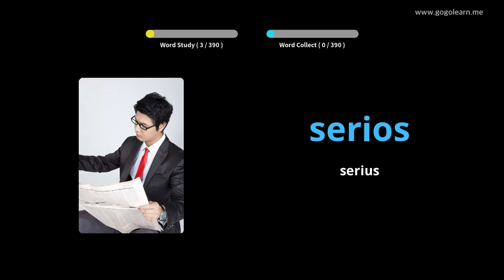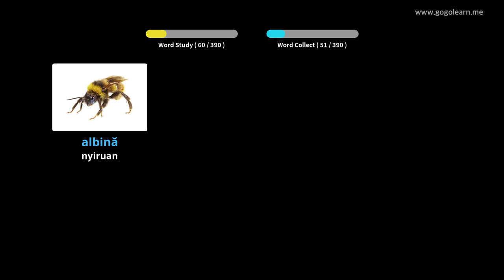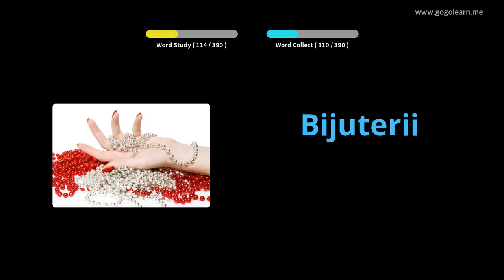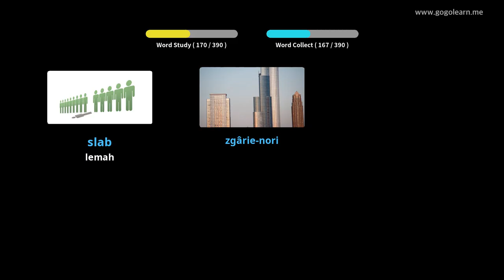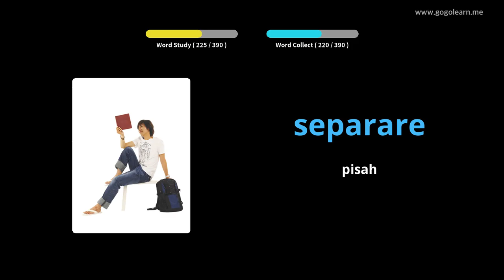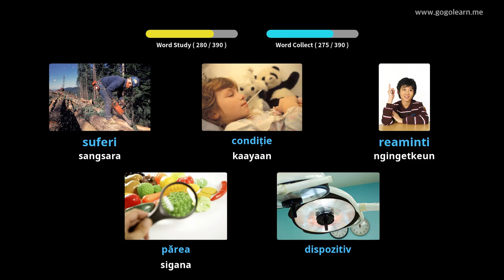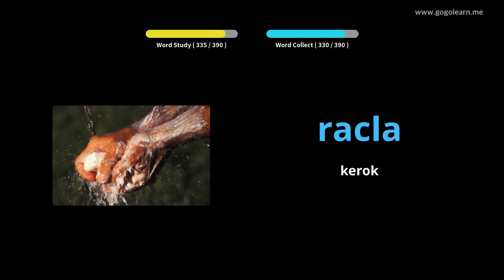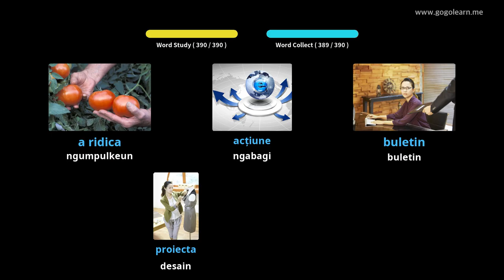Sakola Sekunder Romania 3 SMP | Golearn